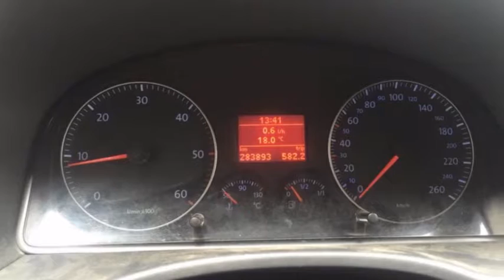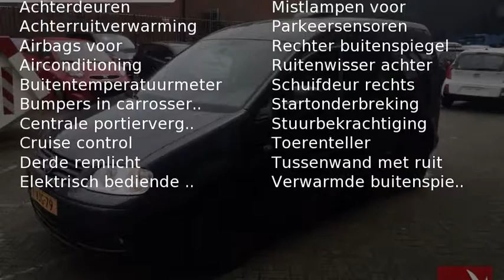Volkswagen Caddy 1.9 TDI 1e eigenaar airco 55KW BESTEL